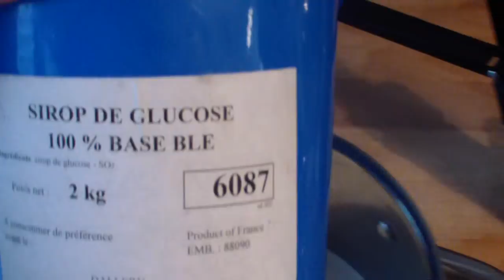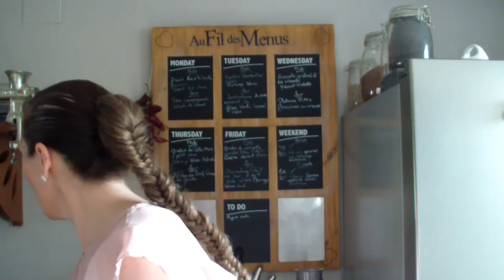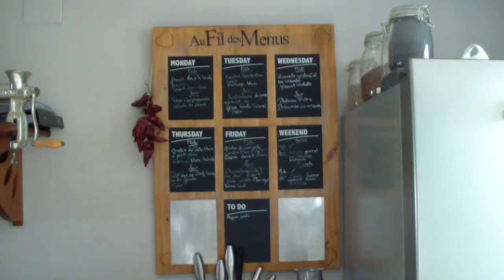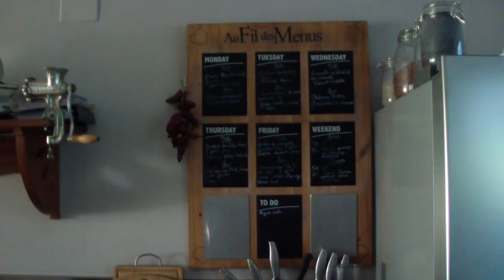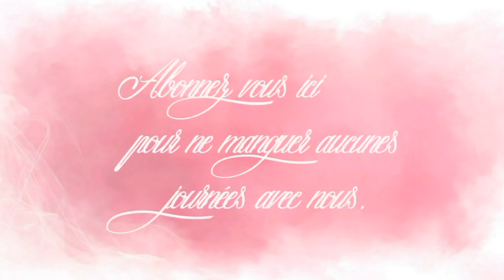Vlog FAMILLE 22 juin / Lemond curd express Glace maison façon tarte au citron Gratin de courgette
Bonjour,
Bienvenue dans ce vlog famille pour une nouvelle journée avec nous !!!
Aujourd’hui on teste ma sorbetière  au programme une glace façon tarte au citron !!!
Comme d'habitude vous retrouvez dans ce vlog les recettes pour le menu du jour : Un gratin de courgette pour le déjeuner et une bonne glace maison pour le dessert du souper !!!
ingrédients pour le lemond curd express :
100 ml  de jus de citron
1 cuil à soupe de fécule de maïs
3 œufs entier
150 g de sucre
ingrédients pour la crème dessert façon tarte au citron :
500 ml de lait
250 ml de crème liquide entière
15 g de fécule de maïs
90 g de sucre
50 g de glucose
1/2 cuil à café de vanille liquide
250g de lemond crud express